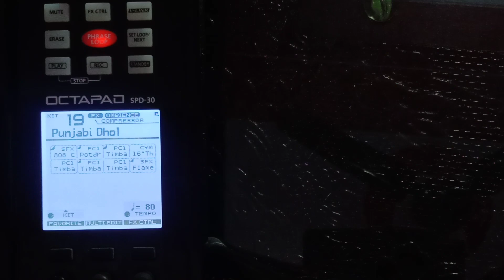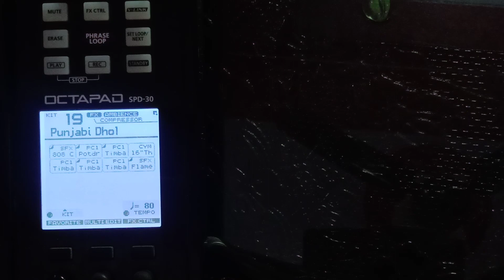Dhol Tirkit Pad Pe Bajana Sikhe With Editing | Octapad SPD 30 | Tanwar Technical Music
Dhol Tirkit Pad Pe Bajana Sikhe | Octapad SPD 30 | Tanwar Technical Music |

1). How to play dhol tirkit
2). dhol patch
3). Janny dholi
4). How to play tirkit
5). Spd 30 patch
6). Octapad lesson